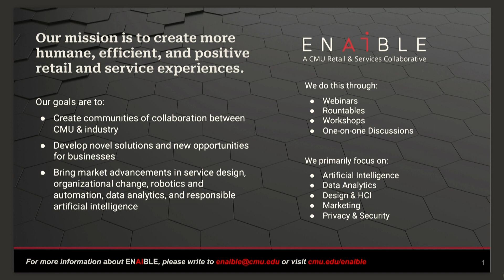TECHNOLOGY TRANSFORMATION IN RETAIL: INTRODUCTION TO PROGRAMMING BLOCK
In collaboration with CMU ENAiBLE, this video introduces the programming block exploring how technology has transformed retail.  Raelin Sawka Musurac,a Assistant Teaching Professor at CMU SCS HCII and Owner at Raelin Research LLC, kicks us off.